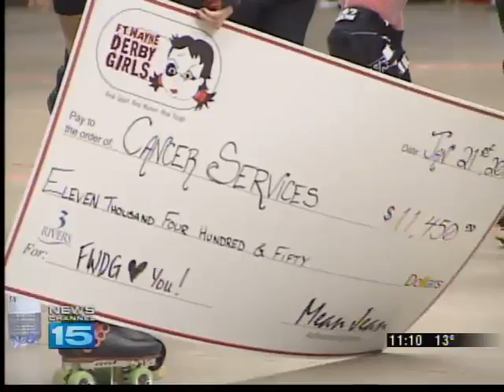Derby girls give big donation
The Fort Wayne Derby Girls gave Cancer Services of Northeast Indiana a check for more than $11,000 Saturday.